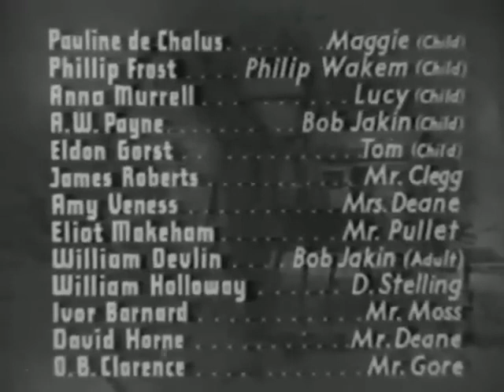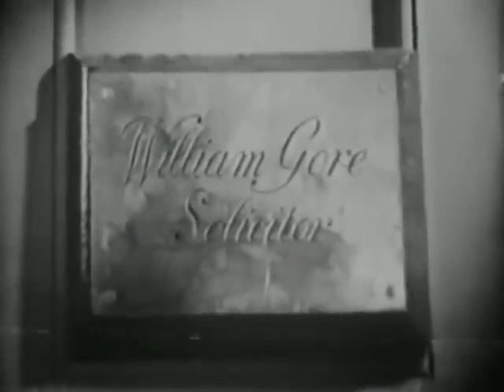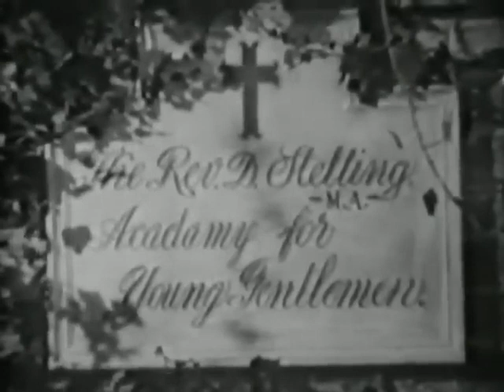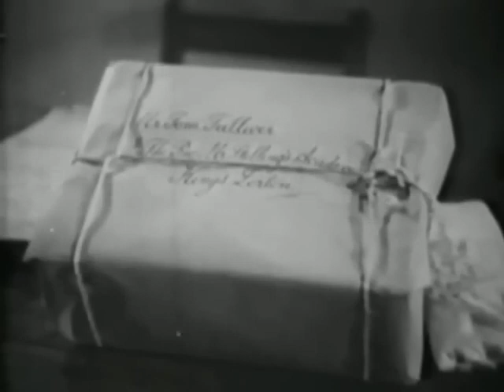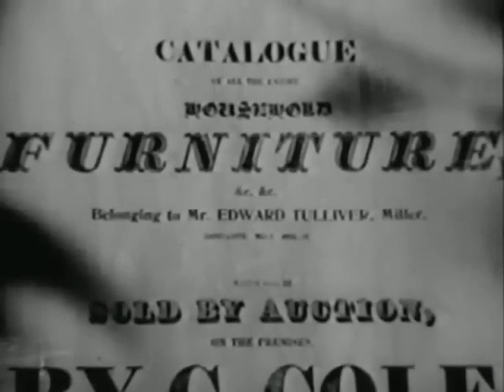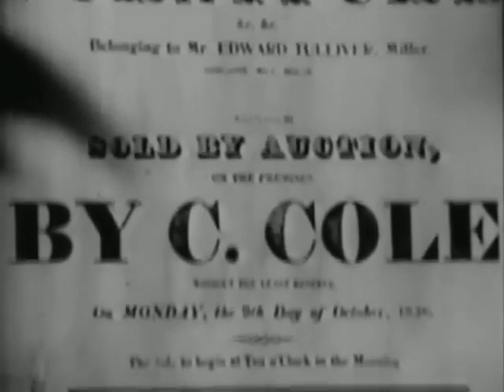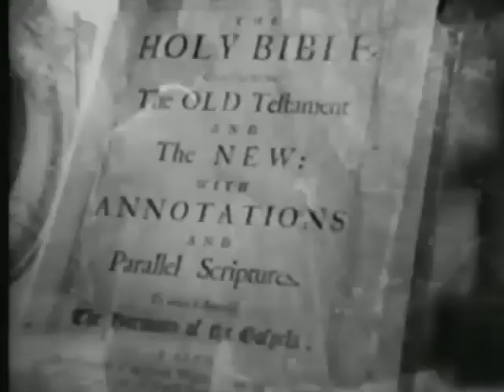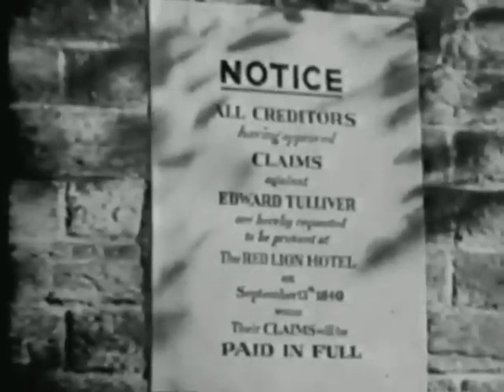Il cinema dei grandi attori - "The mill on the Floss" (1930) Subtitles in english/italian by youtube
Frank Lawton, James Mason, Geraldine Fletcher in "The Mill on the Floss" ("Il mulino sulla Floss", 1930) by Tin Whelan

Based on the 1860 novel The Mill on the Floss by George Eliot.

Cast:

Frank Lawton as Philip Wakem
Victoria Hopper as Lucy Deane
Fay Compton as Mrs Tulliver
Geraldine Fitzgerald as Maggie
Griffith Jones as Stephen Guest
Mary Clare as Mrs Moss
James Mason as Tom Tulliver

Plot

The Tulliver family, owners of a mill on the Floss, are in trouble due to competition from the lawyer Waken. The latter manages to take over the mill. Tulliver has to put herself at the service of Waken, but after many years of work, with the valuable help of her son Tom, she can regain, if not the mill, her economic independence. After a stormy argument with Waken, Tulliver dies of a stroke and Tom succeeds him at the head of the family. His sister Maggie loves Philip Waken, the lawyer's son, in love with him; but Tom opposes this love, as his father had already opposed it, although, thanks to Philip, the disputed mill has been returned to the Tullivers. In the meantime, Maggie shows she likes the attentions of her cousin's fiancé, with whom she takes a boat trip. A terrible storm having broken out, the two are forced to spend the night away from home. Although it is a simple misadventure and nothing untoward has happened, Maggie is thrown out of the house and the whole village rises up against her. Philip rushes to her side, but the two, despite Tom's belated intervention, are swept away by the waters of the river, swollen by the rain.

Trama

La famiglia Tulliver, proprietaria d'un mulino sulla Floss, si trova in difficoltà in seguito alla concorrenza dell'avv. Waken. Costui riesce ad impadronirsi del mulino. Tulliver deve mettersi al servizio di Waken, ma dopo molti anni di lavoro, col valido aiuto del figlio Tom,  può riacquistare, se non il mulino, la propria indipendenza economica. Dopo una tempestosa discussione con Waken, Tulliver muore d'un colpo apoplettico e Tom gli succede alla guida della famiglia. Sua sorella Maggie ama, riamata, Philip Waken, figlio dell'avvocato; ma Tom osteggia questo amore, come già l'aveva osteggiato suo padre, benché, per merito di Philip il conteso mulino sia stato restituito ai Tulliver. Intanto Maggie mostra di gradire le premure del fidanzato della cugina, col quale fa una gita in barca. Essendo scoppiato un terribile temporale, i due sono obbligati a trascorrere la notte fuori casa. Benché si tratti d'una semplice disavventura e nulla di sconveniente sia successo, Maggie è cacciata di casa e tutto il paese insorge contro di lei. Philip accorre al suo fianco, ma i due malgrado il tardivo intervento di Tom, sono travolti dalle acque del fiume, gonfiato dalle piogge.